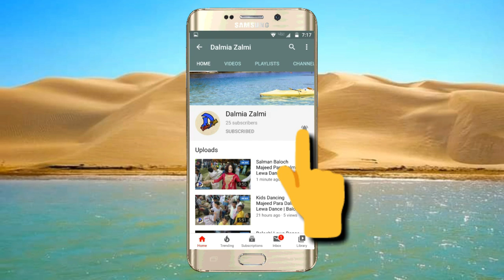Dalmia Dancer v/s Lyari Dancer | Balochi Lewa Dance Dalmia | 22 Feb 2020 | Dalmia King Official